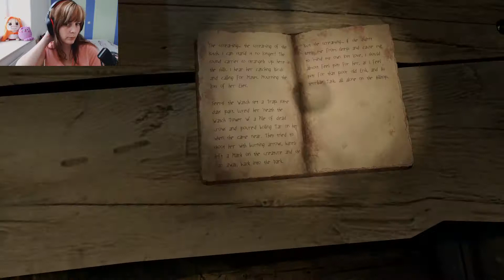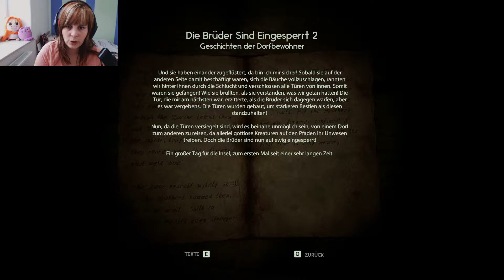THROUGH THE WOODS #06 - Was ein TEUFELSWEIB! ● Let´s Play Through the woods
➤ Alle Videos zum Spiel: -Link folgt-

►►► Let´s Play Through the woods